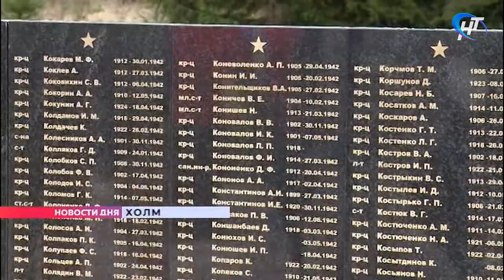Одно из крупнейших воинских захоронений открылось в Холме после реконструкции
После реконструкции в Холме открыто одной из крупнейших воинских захоронений Новгородской области. Участие в церемонии принял глава региона Андрей Никитин. Так начался его рабочий визит в самый южный новгородский район.